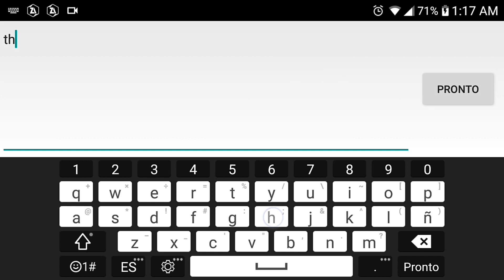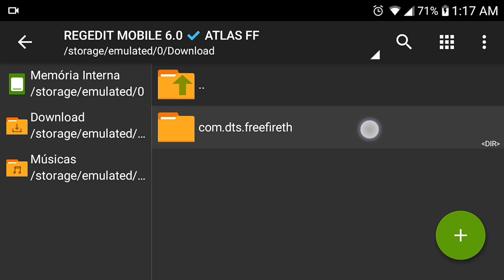ARQUIVO REGEDIT MOBILE 📱 NOVA ATUALIZAÇÃO ✔️ CAPA INFINITO ATUALIZADO! REGEDIT FREE FIRE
DOWNLOAD NOS COMENTÁRIOS
DOWNLOAD NOS COMENTÁRIOS

📲 ~ Celular:  Lg k11 plus

📲 ~ Editor: Power director

📲 ~ Gravador: No ads

🕑 TIMECODE 🕘
00:00 - Satisfactory💚

💪Canais parceiros💪

Créditos:

Canal THORZIM OP

95% CAPA

Download Regedit Mobile Gratis:

 DOWNLOAD NOS COMENTÁRIOS

🔐 SENHA DO VIDEO: thorbunitao

TAGS IGNORE

REGEDIT MOBILE ATUALIZADA  AUMENTE SUA TAXA DE TIRO NA CABEÇA - COMO INSTALAR E CONFIGURAR

REGEDIT MOBILE GRATIS ATUALIZADA  AUMENTE SUA TAXA DE TIRO NA CABEÇA - COMO INSTALAR E CONFIGURAR

ENTE SUA TAXA DE TIRO NA CABEÇA - COMO INSTALAR E CONFIGURA

ARQUIVO REGEDIT PARA MOBILE !! MIRA 100% NA CABEÇA NÍVEL HACKER

Baixe agora o novo arquivo de sensibilidade para freefire REGEDIT !! não sabe o que e regedit ? O registro é na verdade um ...

ARQUIVO REGEDIT 06 PARA MOBILE !! MIRA 100% NA CABEÇA CAPA INFINITO

REGEDIT MOBILE ATUALIZADA LANÇAMENTO 2.0 100%CAPA!!! - COMO INSTALAR E CONFIGURAR

Seja um PRO PLAYER |Melhor e mais em conta REGEDIT do mercado |Dê apenas 3 capas |Aumente sua taxa de HS ...

MELHOR QUE REGEDIT! APP+ARQUIVO PARA AUMENTAR A SENSIBILIDADE DO FREE FIRE!! = 200% DE HS??

MELHOR QUE REGEDIT! APP+ARQUIVO PARA AUMENTAR A SENSIBILIDADE DO FREE FIRE!! - 200% DE HS FALA ...

REGEDIT PARA MOBILE !!! EXPLICANDO SE REALMENTE FUNCIONA

SAIU!! ARQUIVO REGEDIT V6.0 PARA MOBILE !! MIRA 100% NA CABEÇA NÍVEL MACRO, nova atualização ?

COMPREI O REGEDIT DO CAPA!! GARENA ME PROIBIU DE MOSTRAR?? FREE FIRE

REGEDIT GRATIS ATUALIZADA 2.0 ?? AUMENTE SUA TAXA DE TIRO NA CABEÇA | COMO INSTALAR E CONFIGURAR

VEJA DO QUE ESSA REGEDIT É CAPAZ! REGEDIT ELITE ATUALIZADA! ??AUMENTE SUA TAXA DE HS NO FREE FIRE??

Elite Regedit
AUMENTE SUA TAXA DE HS DE O FAMOSO 3 CAPAS O MELHOR SUPORTE COM REGEDIT Com elite regedit você tera ...
REGEDIT GRINGA DE GRAÇA - MIRA NÃO PASSA DA CABEÇA + TIRAR O LAG ( BLUESTACKS, SMARTGAGA, MSI )

NOVO MACRO!! ARQUIVO DE SENSIBILIDADE DE EMULADOR NO ANDROID PARA FREE FIRE 99% CAPA IGUAL MACRO

ARQUIVO REGEDIT V5 PARA MOBILE !! MIRA 100% NA CABEÇA NÍVEL HACKER

Regedits
Regedit v10
Regedit dos proplayer,
Regedit para Android,
Regedit Mobile,
Arquivo Regedit,
Regedit Gratis,
Regedit com sensibilidade de emulador,
regedit para mira NĀO passa da cabeça,
Regedit dos gringos,
Regedit Para Emulador,
Regedit do CRIA FF,
Melhor Regedit Para Subir Capa,
Melhor arquivo Regedit,
Melhor Regedit do freefire,
Novo arquivo Regedit,
highlights com Regedit,
Regedit Do RUOK,
Regedit Do apelapato,
regedit freefire,
Arquivo de sensibilidade,
arquivo com sensibilidade de emulador,
Arquivo nivel Hacker,
arquivo macro,
macro para Android,
macro para mobile,
Como instalar macro no android,
ARQUIVO DE SENSIBILIDADE 2021,
ARQUIVO COM SENSJ DE IPHONE,
arquivo bluestacks,
BLUESTACKS NO ANDROID,
BLUESTACKS MOBILE,
ARQUIVO DOS GRINGOS,
melhor sensibilidade para subir capa,
como subir capa freefire,
REGEDIT PARA DAR SO CAPA,
REGEDIT PARA DA SO DANO VERMELHO,
REGEDIT DO DANO VERMELHO,
regedit do Vraunelas,
regedit do el gato,
regedit do Dacruz,
Regedit do wite444,
elite regedit,
regedit 100%capa,
regedit da ban?,
melhor regedit para freefire,
auto headshot freefire,
config auto Headshot,
cheat auto headshot free fire,
cheat auto headshot free fire terbaru,
cheat auto headshot free fire anti banned,
mod auto headshot free fire,
jogando freefire com regedit,
jogando freefire com regedit no mobile,
Regedit celular,regedit do da cruz,pro playes usando regedit,regedit da ban,criador do regedit,bycriafff